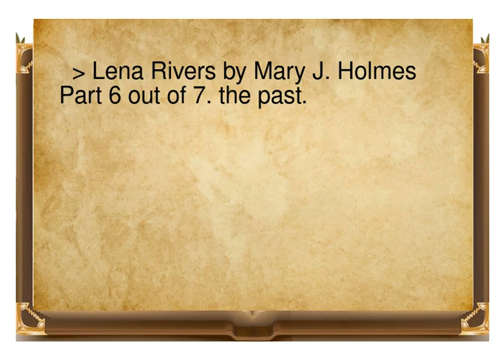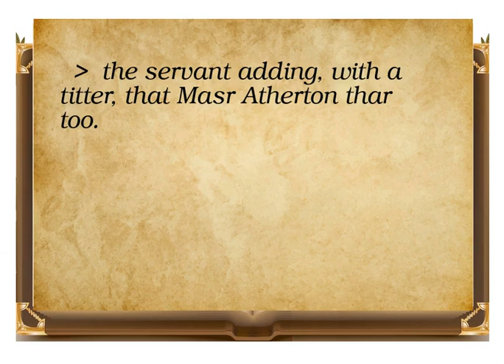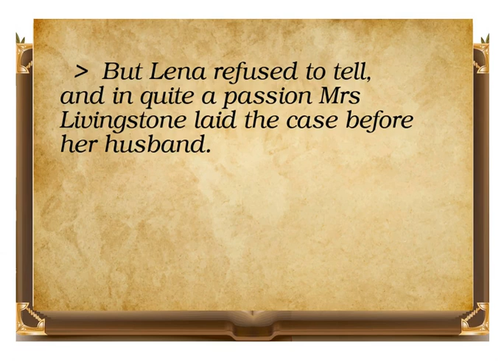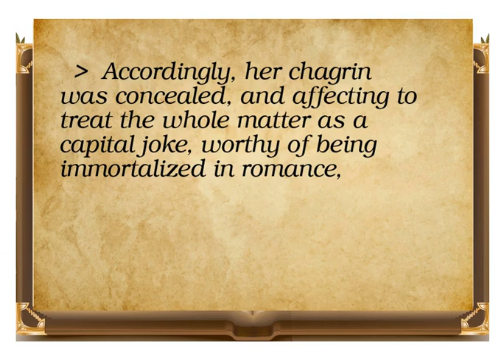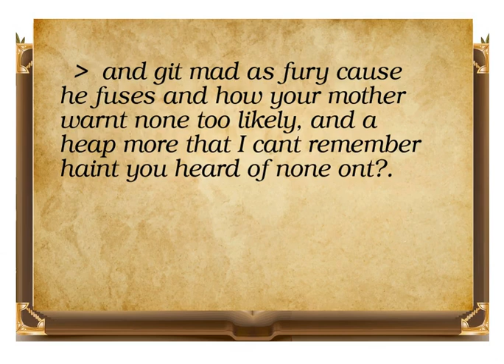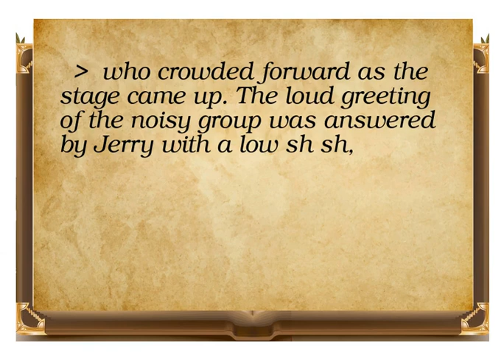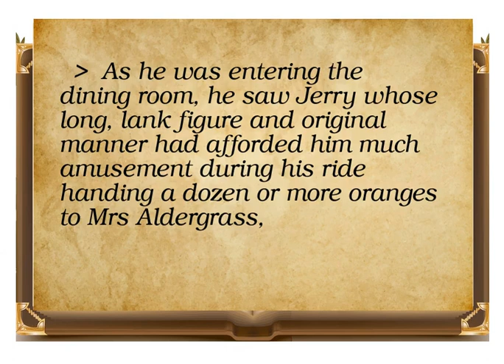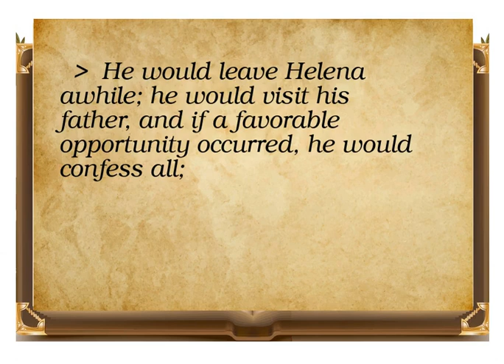Lena Rivers part 6 by Mary J. Holmes video book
This is a video book that contains Lena Rivers part 6 by Mary J. Holmes video book. It is provided by streambooks.org for education and learning english. It is an audio book with texts to read while you watch this book.
Mary Jane Holmes (April 5, 1825 – October 6, 1907)[1] was a bestselling and prolific American author who published 39 popular novels, as well as short stories. Her first novel sold 250,000 copies; and she had total sales of 2 million books in her lifetime, second only to Harriet Beecher Stowe. Portraying domestic life in small-town and rural settings, she examined gender relationships, as well as those of class and race. She also dealt with slavery and the American Civil War with a strong sense of moral justice. Since the late 20th century she has received fresh recognition and reappraisal, although her popular work was excluded from most 19th-century literary histories.